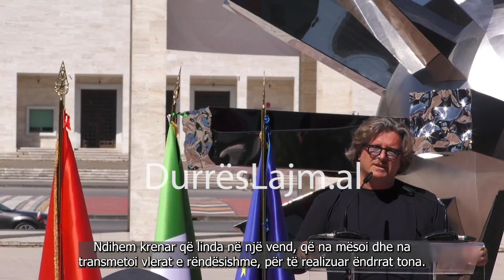Inaugurohet skulptura "Big bang" e artistit Helidon Xhixha